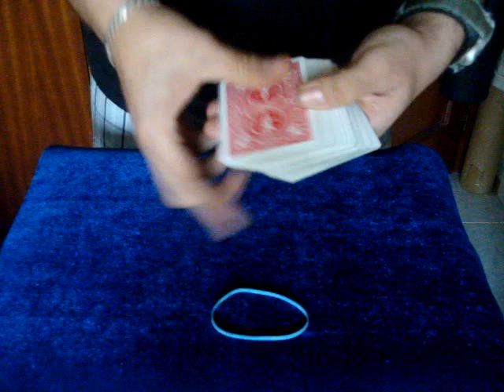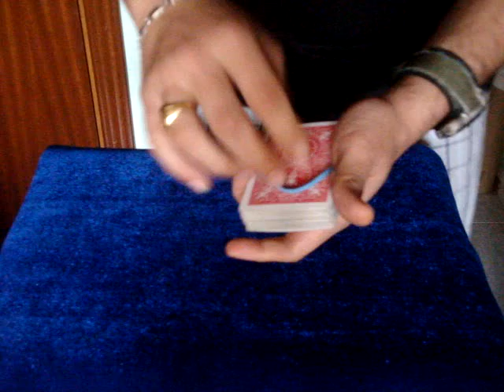Truco de Magia: La Sorpresa Del Elastico 2